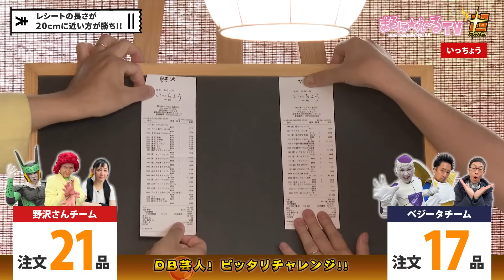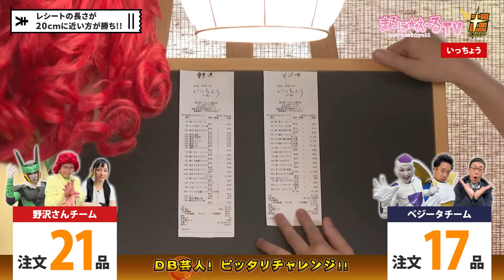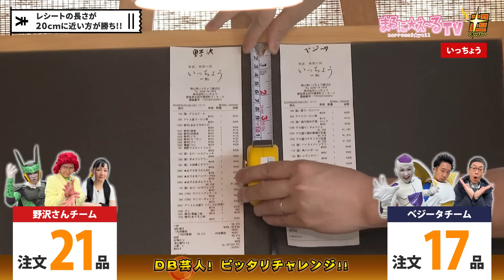ちょうどいい品数を注文せよ！ＤＢ芸人！ピッタリチャレンジ！ その４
和食レストランいっちょうで飲み食いして最後に出てくるレシートを目標の長さにどれだけ近づけられるかチャレンジ！野沢さんチームとベジータチームに分かれて勝負！

出演
アイデンティティ 田島直弥(野沢雅子)・見浦彰彦
BAN BAN BAN　山本正剛(フリーザ)
スタジオカドタ（セル）
虹組キララ（ビーデル）